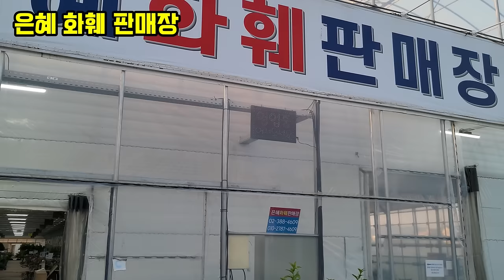은혜화훼판매장🌳전국택배 전화주문 010 2651 4421#패티코트시클라멘#베고니아 슈퍼올림피아화이트#자스민6종 비타자스민,넝쿨자스민,발렌타인자스민,아라비아자스민#식충식물 퍼포리아🌳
안녕하세요
근조화환,축화화환,개업화분,축하난,대형화분,등 주문가능합니다

   🌳   오늘은 미니시클라멘,시클라멘 패티코트,베고니아 슈퍼올림피아 화이트,자스민6종 애기별자스민,발렌타인자스민,넝쿨자스민,비타자스민,
오렌지자스민,함박자스민,펜타스,솔리다고 미역취,과꽃,익소라,
포인세티아 러브유,제라늄마담살롱,란타나,하늘고추,
에피스시아 벨벳그린,핑크스모크, 쿠프레아타,목일일초,클레로덴드론,
설악초,스위프티국화혼합,삭소롬,플럼바고,식충식물 퍼포리아,
토종 끈끈이주걱,청아이비,오색마삭,얼룩자주달개비,
핑크싱고니움,밀크컨페티 싱고니움 ,네온싱고니움,
피토니아 레드스타,화이트스타,아스파라거스 세타세우스,
악어고사리,소라칼라고사리,스킨답서스 오레우스,
스킨답서스 엔조이,무늬폴리셔스 파비안,파키라,
크립탄서스,하트알로카시아 무늬종,목크로톤 아쿠바,
필레아페페,그레빌리아 완성화분,아틀란티스 완성화분,
마오리소포라 완성화분,아스파라거스 메이리,
파파야,팔손이,뱅갈고무나무,트리안,필로덴드론 썬라이트,
떡갈잎고무나무,크루시아,옐로우봉,올리브나무,
로즈마리,클리핑로즈마리,부채파초,여인초,
리사호야,휴스켈리아나 옐로우 호야,티트리등소개드려요

매장 문의전화:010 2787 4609
7만원이상 구입시 무료택배